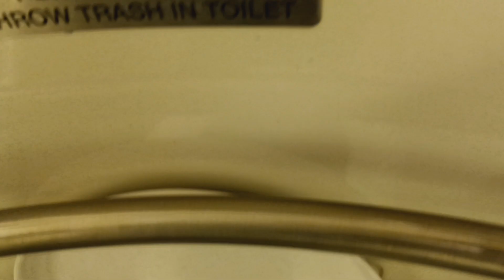MTA Long Island Railroad M7 restroom